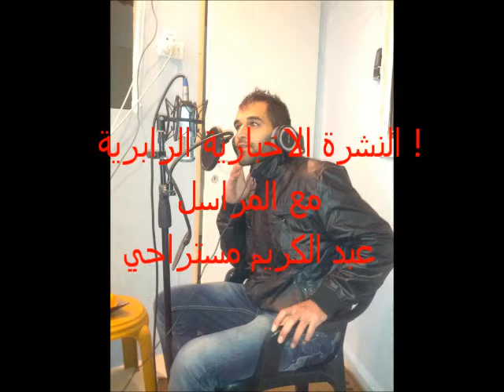النشرة الاخبارية مع الفنان عبدالكريم مستراحي !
نشرة اخبارية من الفنان والمراسل عبدالكريم مستراحي مع اذاعة العماش !!!